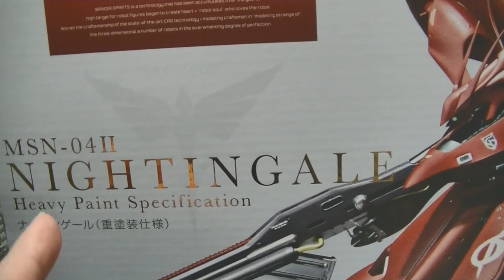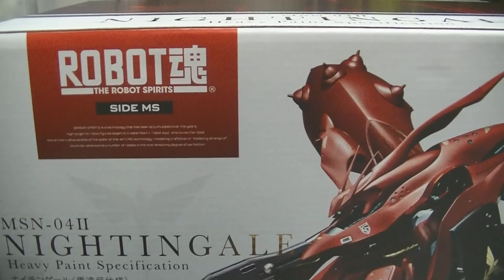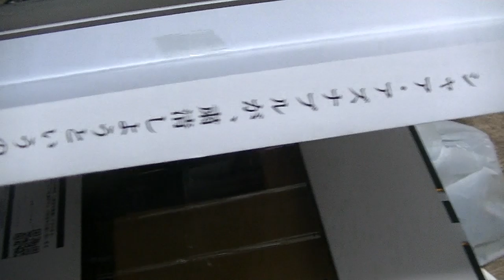おすすめのフィギュア紹介動画 ガンダム ROBOT魂 プレミアムバンダイ限定 ナイチンゲールを開封してみた！GUNDAM statue figure